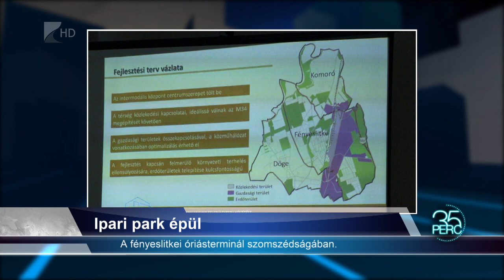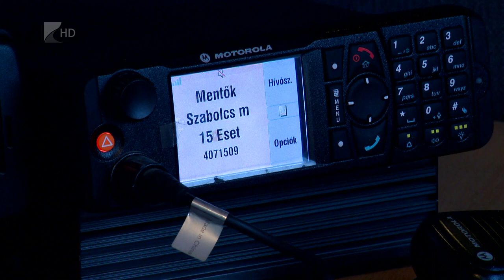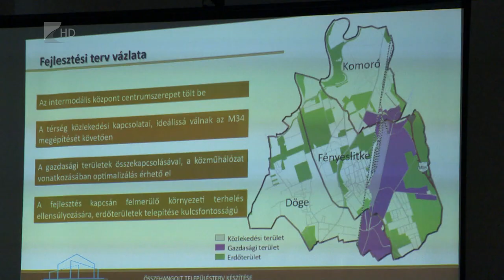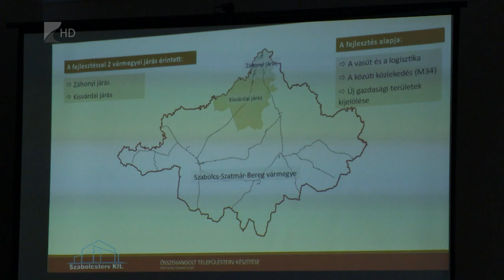35 perc - 2023.02.15.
Témák:

1. Változás – Az OMSZ veszi át az ügyeleti ellátást.
2. Vízpótlás a Nyírségben – Lakossági fórumokat tartanak a projektről.
3. Ipari park épül – A fényeslitkei óriásterminál szomszédságában.